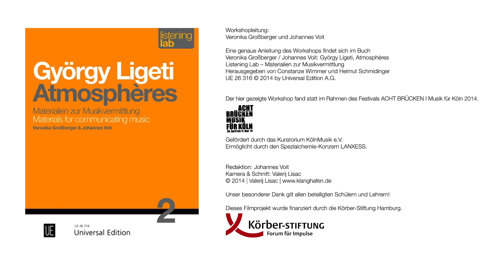Ligeti Atmosphères: Klangkontinuum